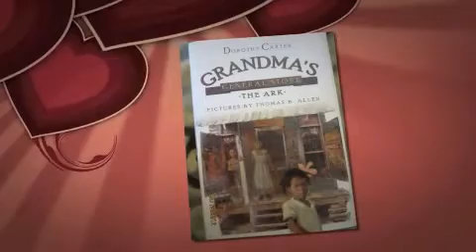Copy of Dorothy Carter's Memorial Tribute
Dorothy Carter Died Sep 21, 2012. She was 94.

Dorothy Carter, was a former Broadway star and later became a children's book author. She made her Broadway debut in 1945 in "Strange Fruit," an interracial love story and  then "Take a Giant Step" in 1953.
                                                                                       'Frank Minaya